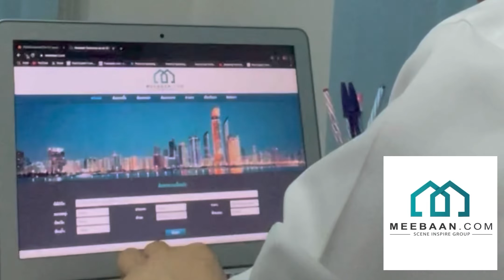ปุ่มUNLIKEเจ้าปัญหา - Chat with Chan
ค้นหาทรัพย์สินที่ต้องการ
ลงประกาศ ฝาก ขาย เช่า
จบได้ในเว็ปเดียว ☑️